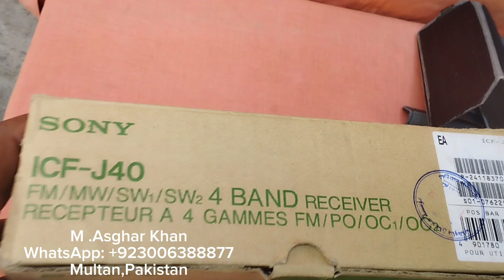Radio Sony ICF J 40